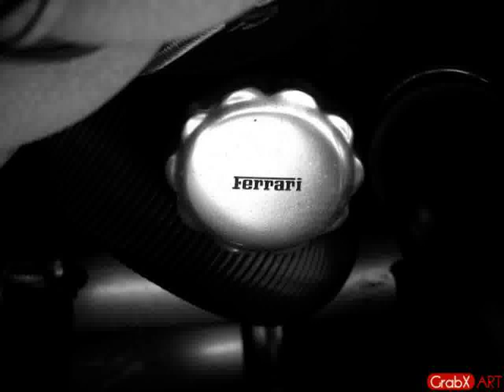Ferrari Testarossa Auto Show North Carolina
Video material about Ferrari Testarossa Auto Show North Carolina taken from flickr.